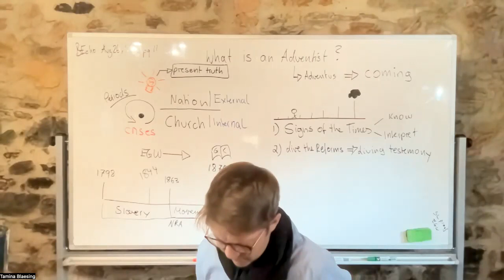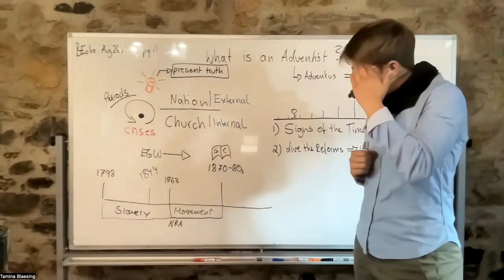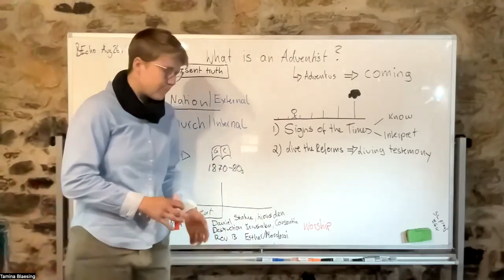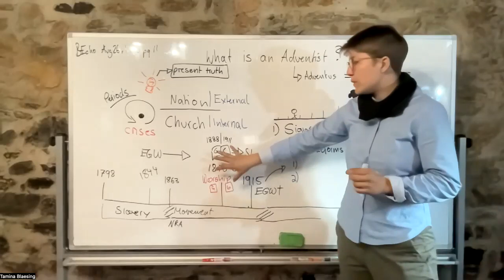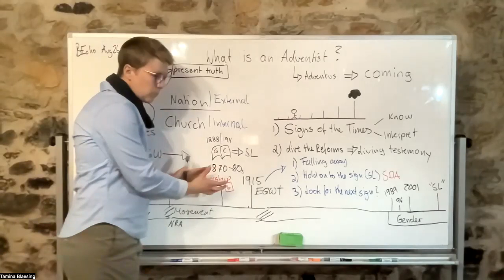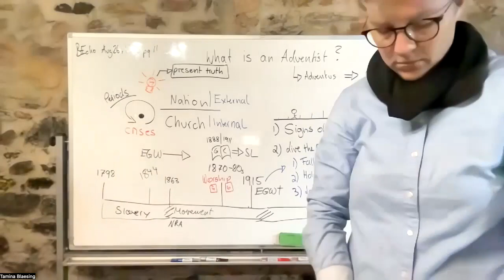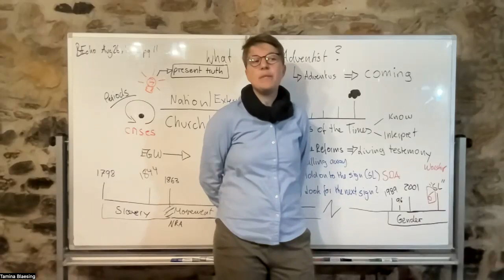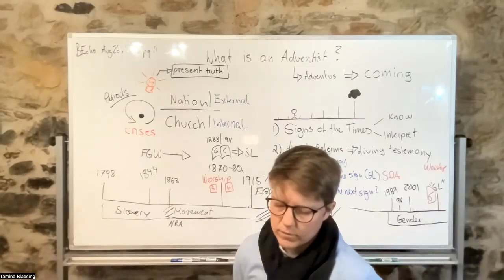4) Is the Sunday Law still a sign? - Tamina Blaesing 15.04.23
In this class we talk about if the Sunday Law is still a sign today? Does the Adventist Church go in the right direction?